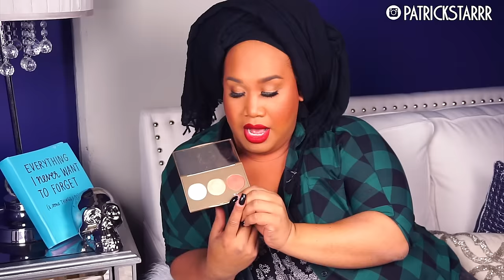November Favorites | PatrickStarrr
Too Faced Cocoa Contour Palette
Benefit They're Real Mascara
Gleam by Melanie Mills Body Radiance
LA Girl Concealer
Tarte Amazonian Clay Blush
Morphe Contour Brush
Make Up For Ever Ultra HD Foundation

PSTARRRsnaps

PatrickStarrr
2355 Westwood Blvd. #430

2 Whitening Lightening Pens $19